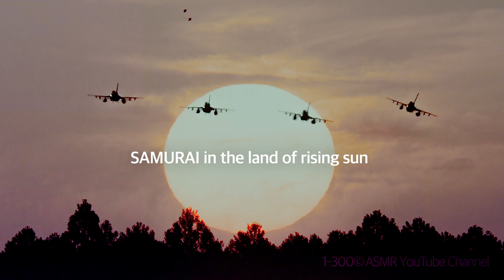[ASMR 百里基地] 3飛行隊 F-2戦闘機 AGG地上攻撃・機動飛行 JASDF 3SQ F-2 ViperZero AGG & Maneuver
3年ぶりに開催される百里基地航空祭、
3飛行隊のF-2戦闘機が百里で初めて展示飛行を披露します。

The Hyakuri Base Air Festival will be held for the first time in three years.
F-2 fighters of the 3SQ will make their first demonstration flight.